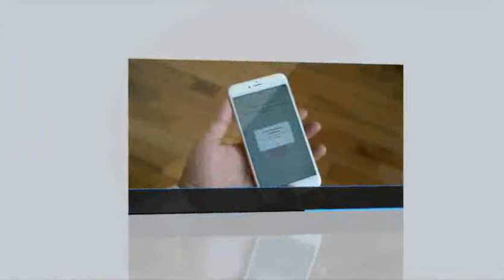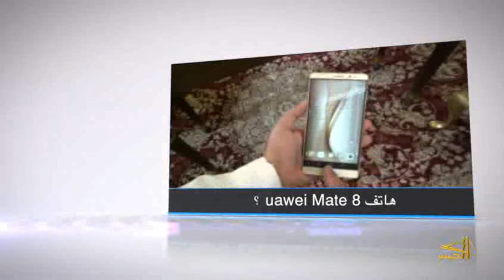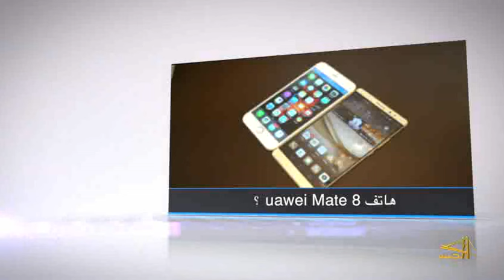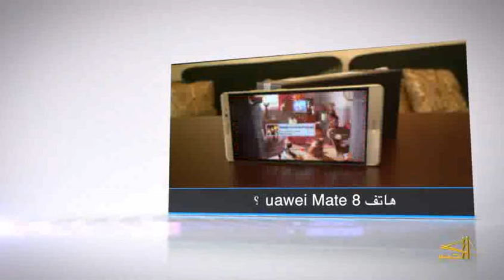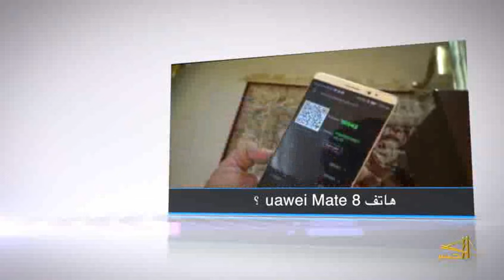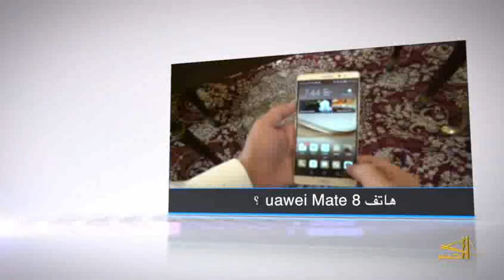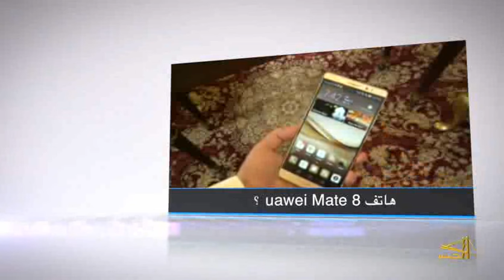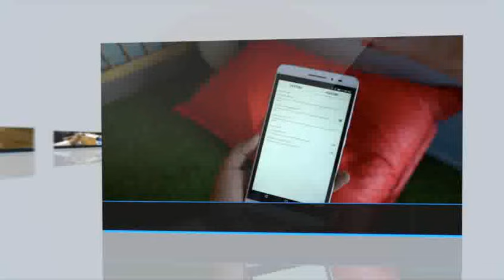عالم التكنولوجيا كل ماتود معرفته عن الهاتف المحمول Huawei Mate 8